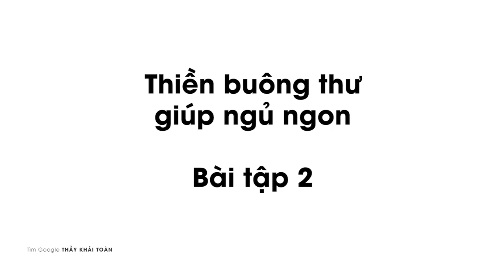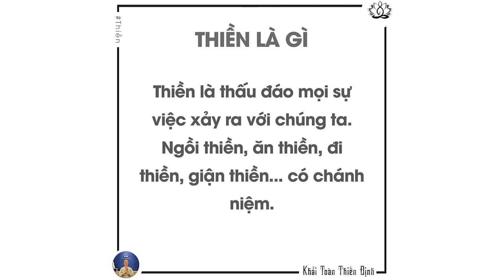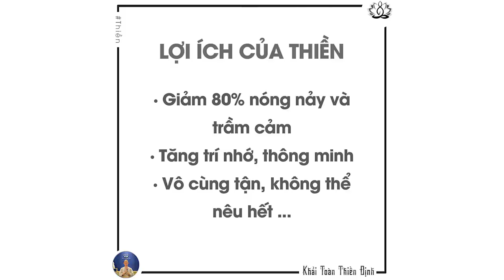Thiền buông thư ngủ ngon | Thiền buông thư 15p | Thiền định | Thầy Khải Toàn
Hiểu đơn giản, Thiền buông thư là cảm nhận từng bộ phận trên cơ thể bằng tình yêu thương của tâm trí, giúp chữa lành tâm thân.
 Thiền buông thư chính là dành tình yêu thương dành cho cơ thể của mình, xoa dịu tâm thân. Những ai tập chưa quen, có thể chưa quen cảm giác tự vỗ về bản thân, chưa thể dành tình cảm nhẹ nhàng cho chính mình, điều này cho thấy tập khí của các bạn còn quá nặng.
Thầy Khải Toàn - Phong thủy & Thiền định.